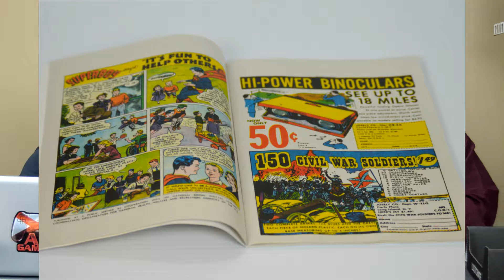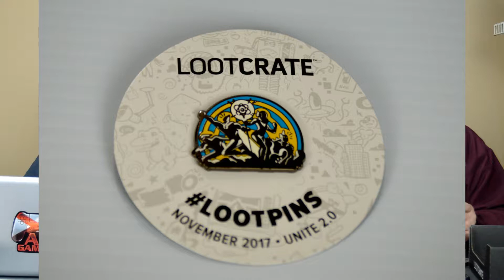Loot Crate Unboxing – November 2017 – United 2.0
Welcome to this month’s unboxing of Loot Crate, one of the monthly subscription boxes we receive. We do pay for our own subscription to Loot Crate so our opinions are unbiased.

What did you think of the loot we received this month? What was your favorite item? You’ll save some money and we’ll earn a small credit.

Loot Crate
This crate costed us: $159.18/Year ($13.27/Month)
We valued it at: $51.00
The plans are:
1 Month Subscription - $15.99 (+$6/S&H) ($21.99 Each)
3 Month Subscription - $44.85 (+$18/S&H) ($20.95 Each)
6 Month Subscription – $83.70 (+$36/S&H) ($19.95 Each)
1 Year Subscription - $155.40 (+$72/S&H) ($18.95 Each)
*Shirts sizes:  S-5XL (Men), S-3XL (Woman)